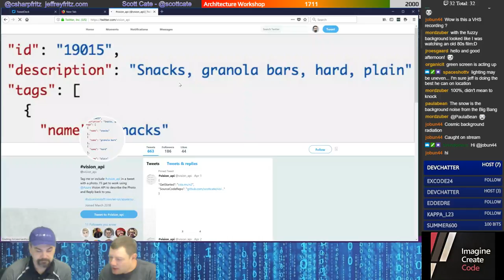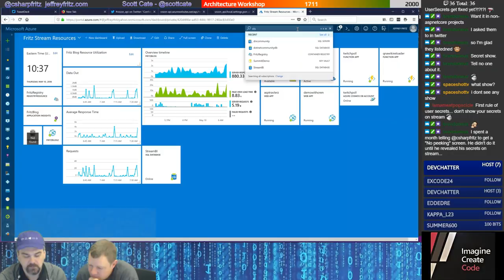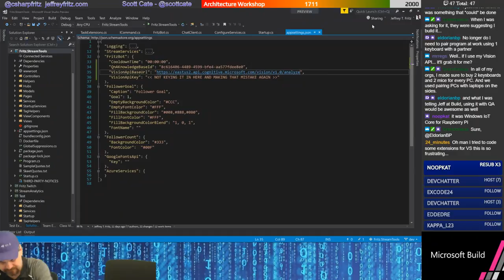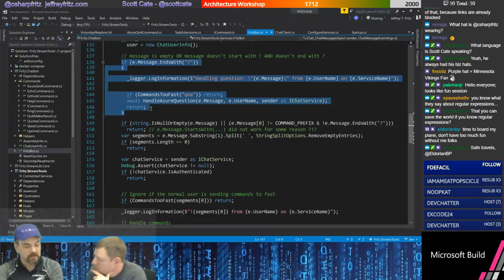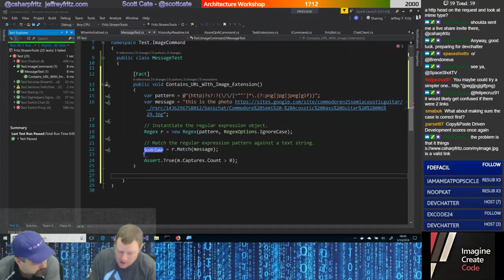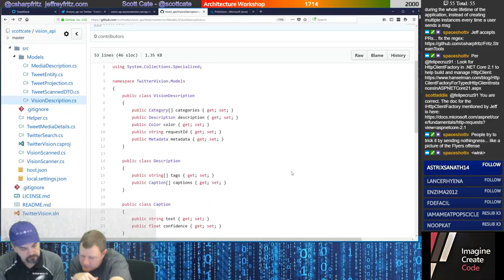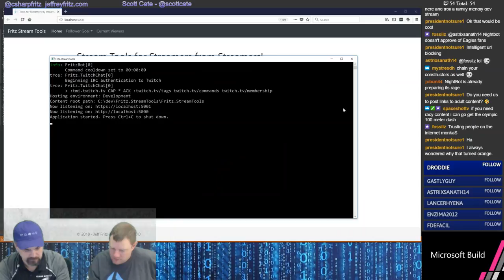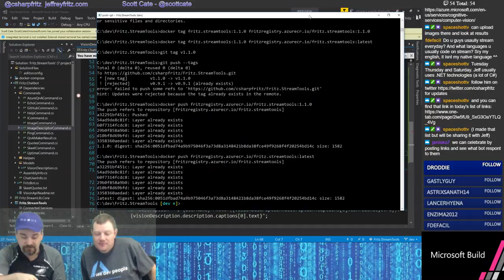May 10, 2018 - Computer Vision and the Azure Vision API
Scott Cate joins Jeff to show how to use the Azure Cognitive Services Vision API.  Together, they update the Twitch moderation bot to recognize images and post descriptions to the chat room.